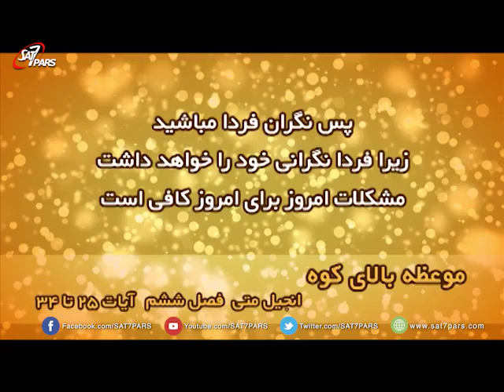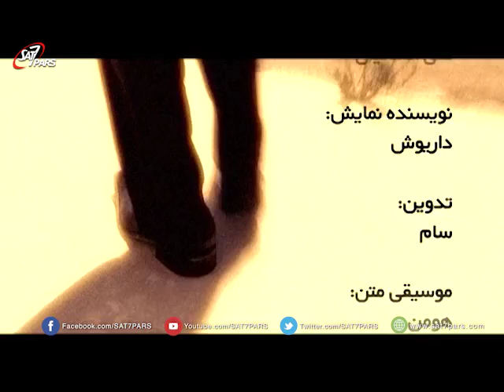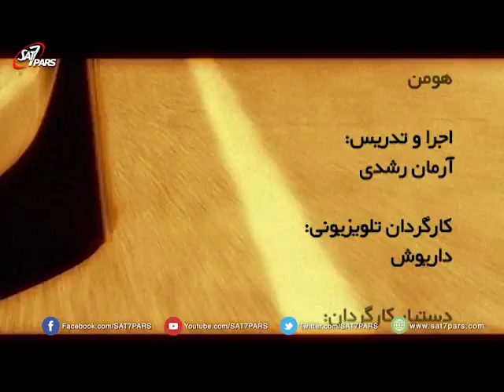راه زندگی - قسمت سیزدهم ٬ نگران نباشيم